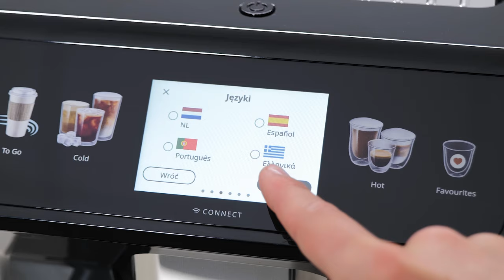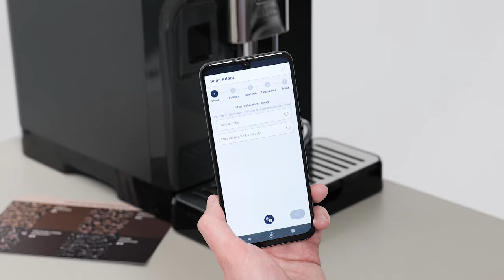DeLonghi Eletta Explore ECAM450.65.G – unboxing + konfiguracja – RTV EURO AGD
"Wysoka temperatura za oknem powoduje, że szukamy ochłody w napojach. Nawet w kawie. Kawy na zimno – zarówno czarne, jak i mleczne – to świetny sposób na orzeźwienie. A wyjątkowym napojem dającym energię i jednocześnie uczucie schłodzenia jest cold brew – kawa parzona/macerowana na zimno. Wszystkie te propozycje (oraz kawy na gorąco) przygotuje ekspres De'Longhi Eletta Explore ECAM450.65.G. Testujemy, jak wypada jedno z najlepszych urządzeń do parzenia kawy w ofercie marki."

Nie wiesz jaki produkt wybrać? Pomożemy Ci!